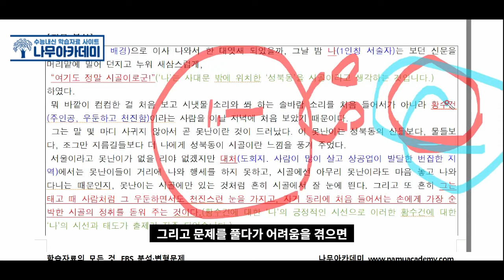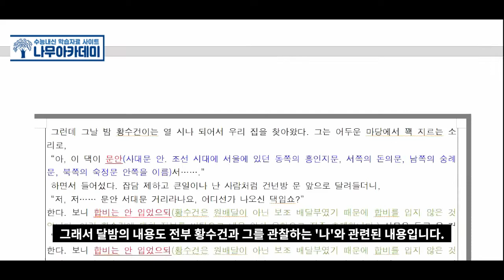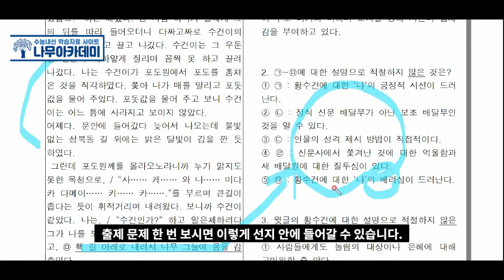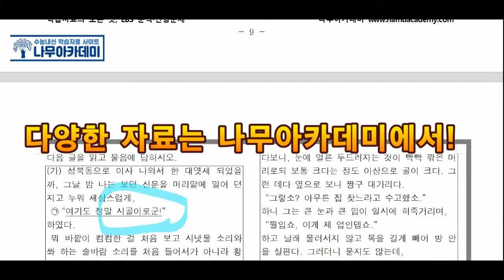[고1 내신] 국어 미래엔 1(2) 서사 갈래의 이해 분석 및 문제 풀이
이번 영상에서는 [고1 내신] 국어 미래엔 1(2) 서사 갈래의 이해 분석 및 문제 풀이   해보았습니다!